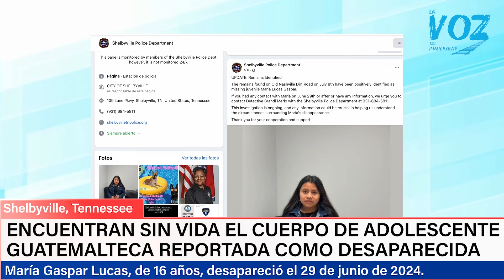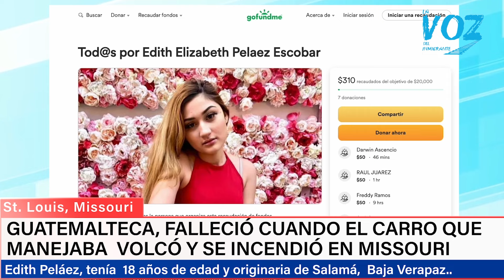Noticias para guatemaltecos en Estados Unidos, edición 226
- Encuentran sin vida a guatemalteca reportada como desaparecida en Tennessee.
- Comunidad unida para apoyar familia de guatemalteca atropellada en
   Canoga Park.
- Trabajador guatemalteco muere durante incendio en Florida.
- Fecha para aplicar a beneficio migratorio "Parole in Place".
- Deportan desde Estados Unidos a fugitivo guatemalteco.
- Más de 1,600 guatemaltecos deportados arriban a Guatemala en segunda
  semana de julio 2024.